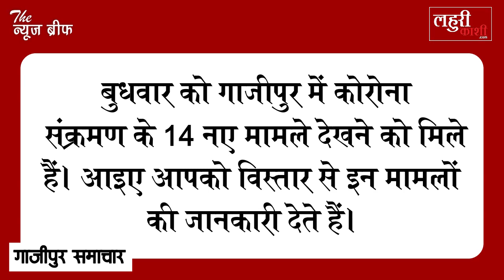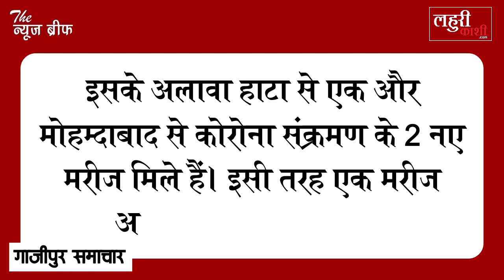गाजीपुर में एक झटके में मिले इतने नए कोरोना संक्रमित, इस बार नए इलाकों से मिले मरीज